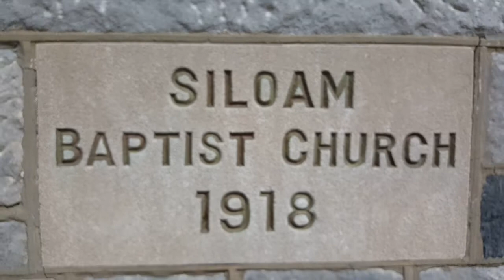Siloam Baptist Church Healing is Possible May 2 2020